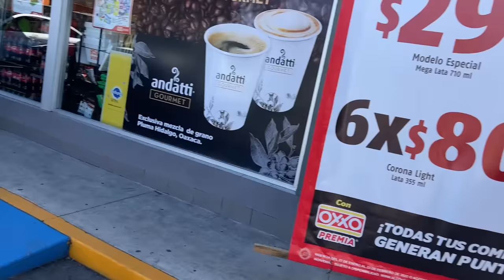EL PAUSA CHALLENGE MÁS EXTREMO *viajamos a la mansión del bosque*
En esta ocasión vuelve el pausa challenge al canal con todo el team y nos vamos de viaje a el pueblo de Tapalpa a hacer este reto.